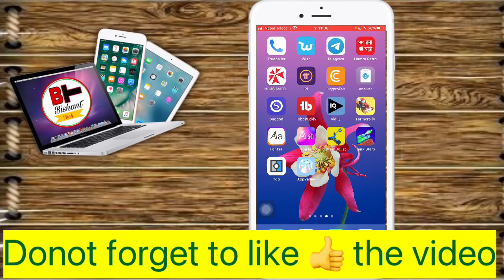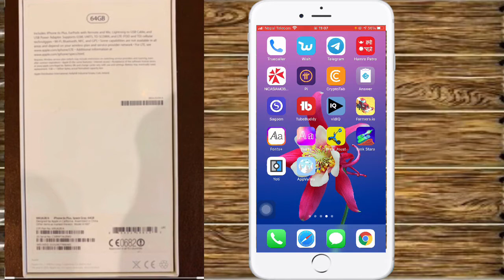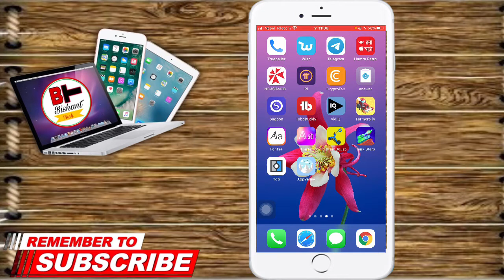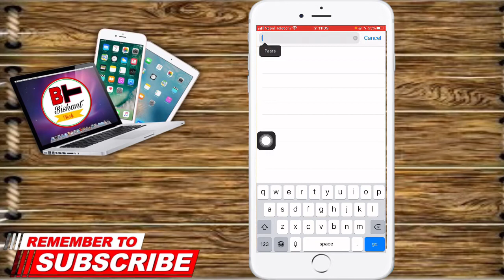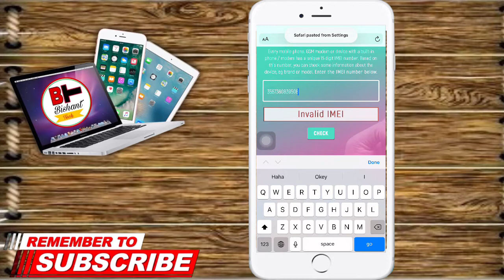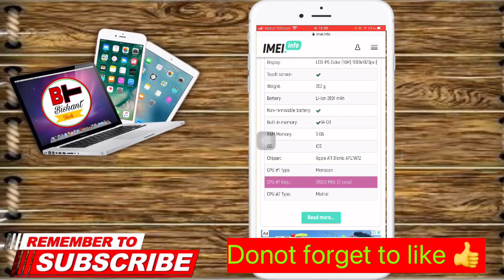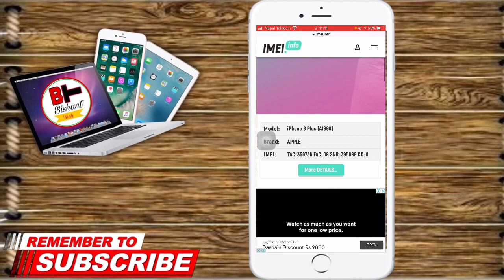How to check fake mobile phone in nepal / mobile dublicate wa original kasari patta lagauney / Imei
In these video i have explained how to check fake mobile phones in nepal using different methods. From above explained methods any customers can find out that they are are using original or dublicate mobile phones using imei number and other alternative methods.